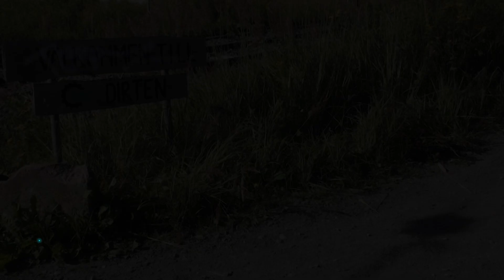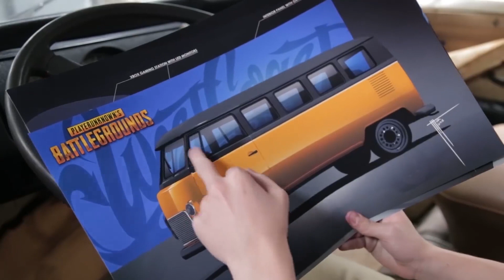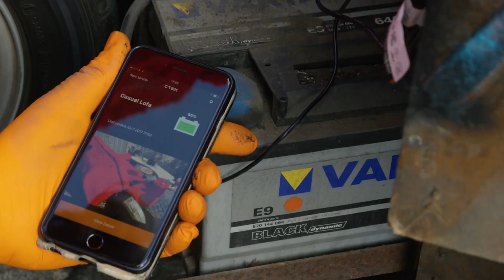DIE ERSTAUNLICHSTEN HANDGEFERTIGTEN FAHRZEUGE ALLER ZEITEN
00:00 - PodRide
01:36 - Maverick
02:48 - Magicraft
03:50 - PUBG Bus
05:20 - Steampunk Scooter
06:21 - Sofa Car
08:16 - Steampunk RatBike